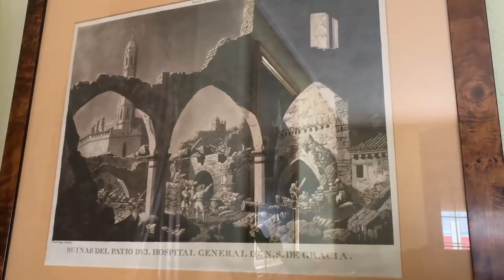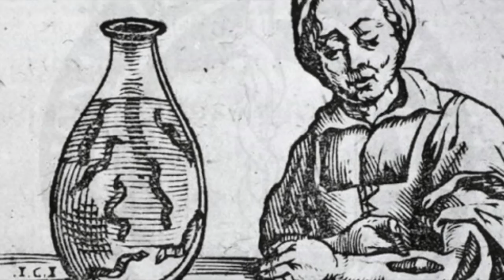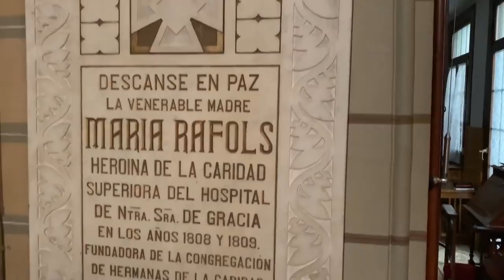Seis mujeres que hicieron historia (4): beata María Rafols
Las seis heroínas protagonistas de esta campaña en favor de la mujer y su importante papel en la sociedad, y en concreto en Zaragoza, tuvieron que hacer frente a dificultades políticas, culturales y personales. ¿Quieres conocerlas?